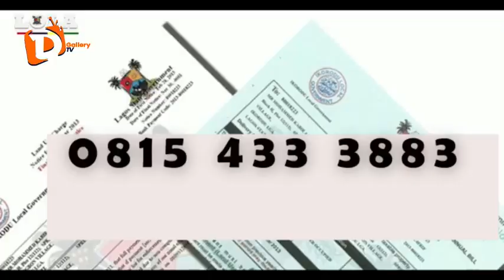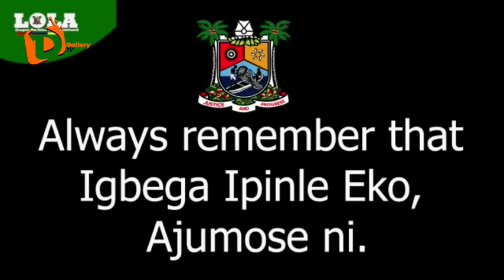NEWS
UNDERAGE HERDERS THREATENS 70-YEAR-OLD ONDO FARMER WITH CUTLASS